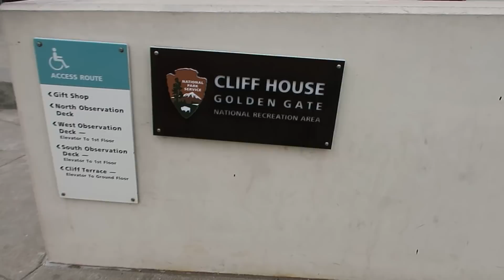Visiting San Francisco DAY ONE | Ocean Beach Cliff House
PCH (hwy 1) drive to Cliff House - Pacific Coast Highway